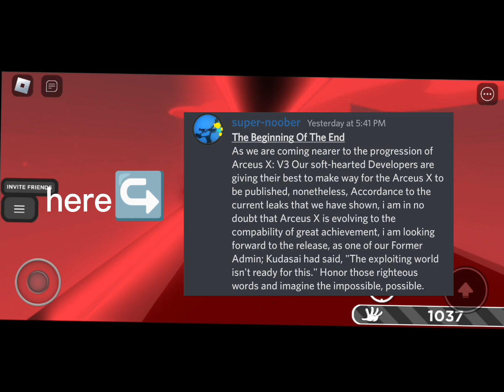Arceus X news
arceus x news quest,
arceus x news questions,
arceus x news quiz,
arceus x news quit,
when will arceus x update,
arceus x is safe,
arceus x roblox news,
roblox arceus x 2.1.4 news,
arceus x new script,
arceus x new script blox fruit,
arceus x new script pet sim,
arceus x new script blox fruit mobile,
arceus x new script da hood,
arceus x new script starving artist,
arceus x new script 2022,
arceus x new server,
arceus x new script gui,
arceus x new script mm2,
arceus x 2.1.4 news update,
arceus x news weather,
arceus x news weather radar,
arceus x news war,
arceus x news working,
arceus x news website,
arceus x news youtube,
arceus x news yba,
arceus x news years later,
is arceus x good,
arceus x news zacian,
arceus x news zach,
arceus x news zenith,
arceus x news zoom,
zo arceus x,
arceus x news 02,
arceus x news 0.5,
arceus x news 0.1,
arceus x news 0.25,
arceus x no update,
arceus x news 12,
arceus x news 13,
arceus x news 10,
arceus x news 1.18,
arceus x news 19,
arceus x news 16,
arceus x update v2,
arceus x what happened,
arceus x new 2.1.2,
arceus x new 2.0.11,
arceus x new 2.0.10,
arceus x new 2.0.5,
arceus x new 2.1.5,
arceus x new 2.1.0,
arceus x new 2.0.9,
arceus x new 2.0.8,
arceus x new 2.1.1,
arceus x new 2.0.4,
arceus x 2.1.4 news,
arceus x 2.1.3 news,
arceus x 2.1.2 news,
arceus x 2.0.5 news,
arceus x 2.1.1 news,
arceus x news 3.0,
arceus x new update 3.0,
arceus x new update june 30 2022,
arceus x new update june 30,
arceus x 3.0 news,
arceus x news 4 jax,
arceus x news 4 weather,
arceus x is back,
latest arceus x version,
new update for arceus x,
when arceus x update,
arceus x new version v58,
arceus x news 69,
arceus x news 68,
arceus x news 67,
2.0.6 arceus x,
arceus x v.2.0.6,
new arceus x update v2.0.6,
arceus x channel,
new arceus x update v2.0.5,
arceus x news 8 san diego,
arceus x news 8 weather,
new arceus x update 2.0.8,
new arceus x update v2.0.8,
arceus x news 9 weather,
arceus x news 9 radar,
arceus x news 99.9,
new arceus x update 2.0.9,
new arceus x update v2.0.9